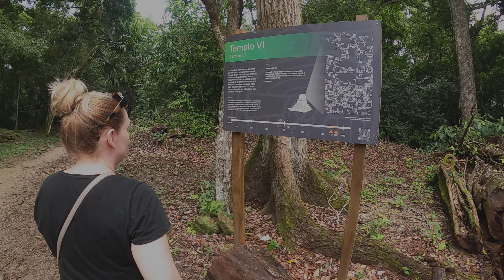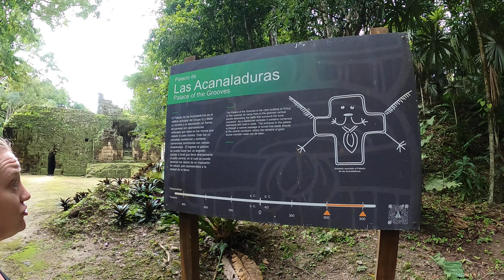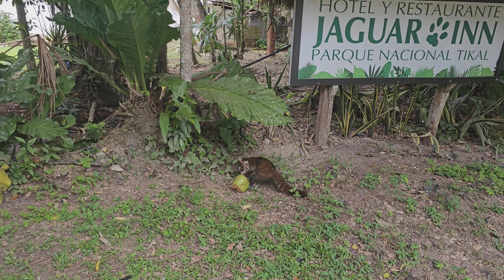Guat in Tarnation - Tikal